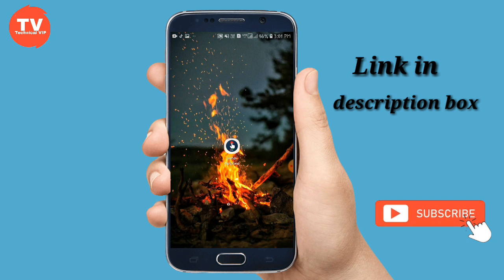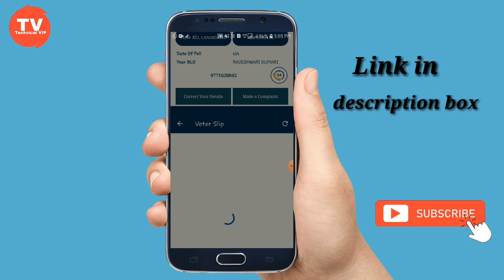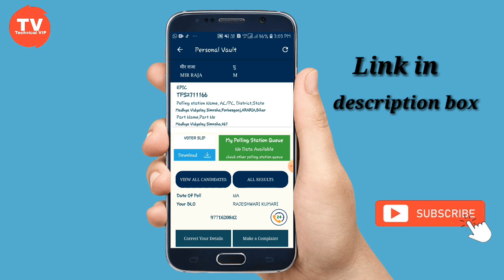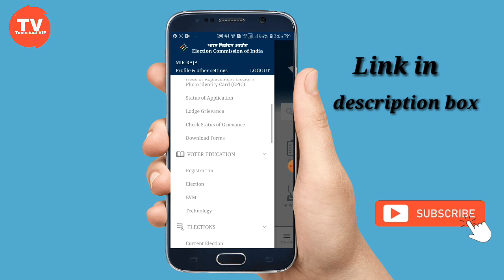How to Voter kard download &Mobile Se.???